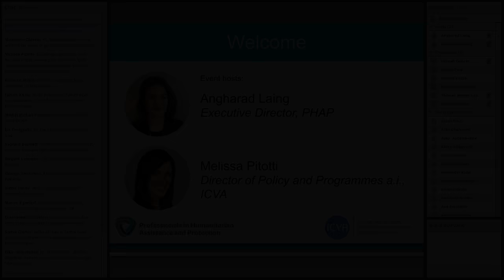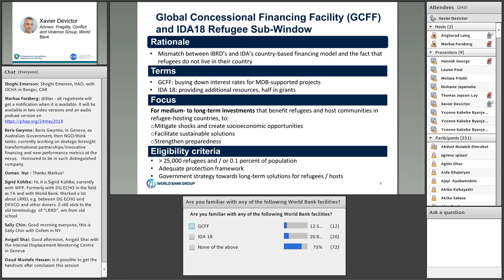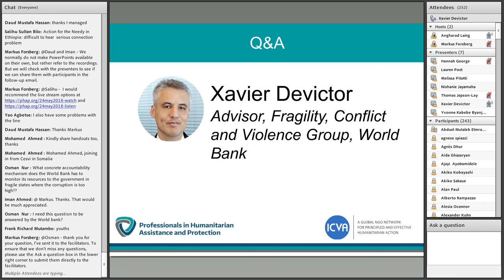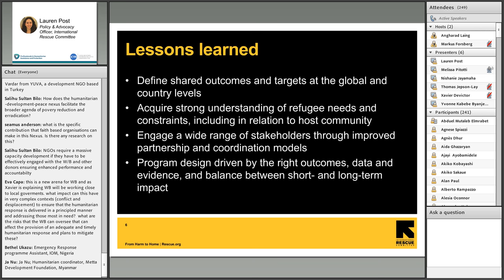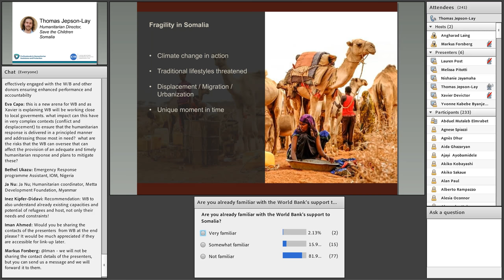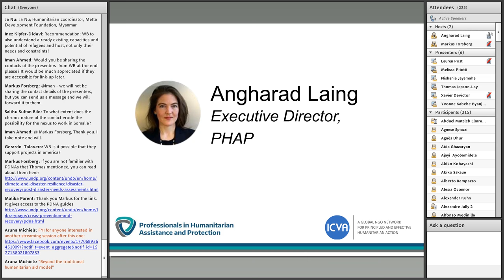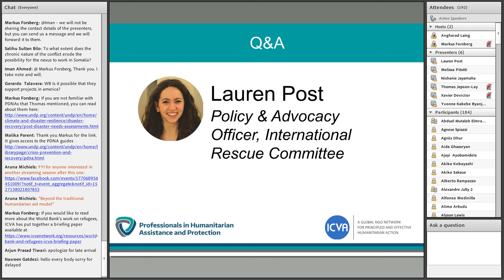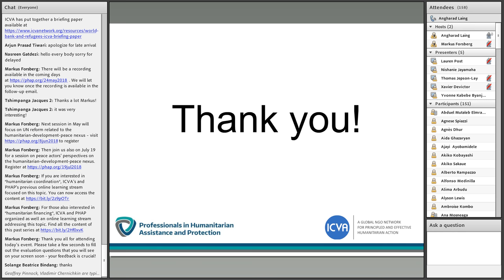The World Bank and the humanitarian-development-peace nexus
On 24 May, ICVA and PHAP organized the second session of the learning stream on the humanitarian-development-peace nexus, which explored the role of the World Bank when working in conflict situations and fragile contexts, and how their approach has changed since the World Humanitarian Summit in 2016. The event featured presentations  from Xavier Devictor and Hannah George on the World Bank's approach in such contexts. Moreover, Lauren Post from the International Rescue Committee and Thomas Jepson-Lay from Save the Children Somalia, shared their perspectives on engaging with the World Bank in complex settings.